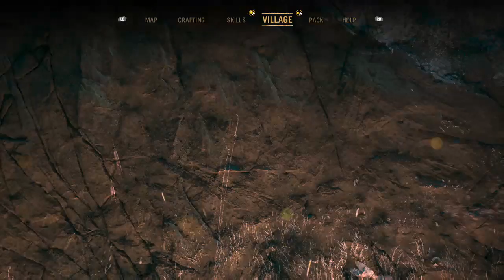Farcry Primal Part 5